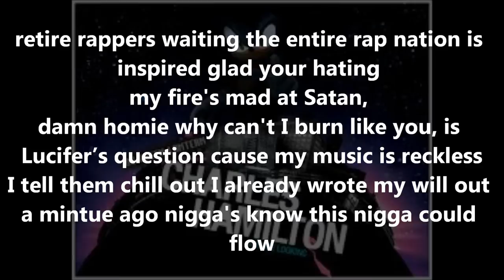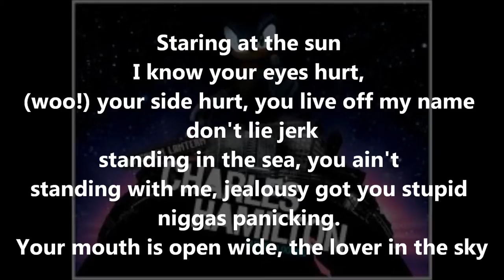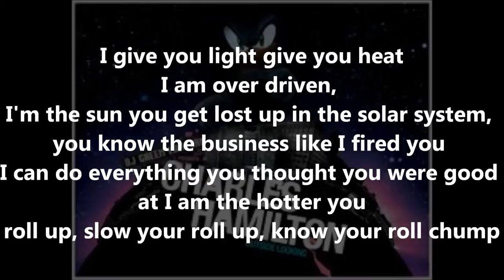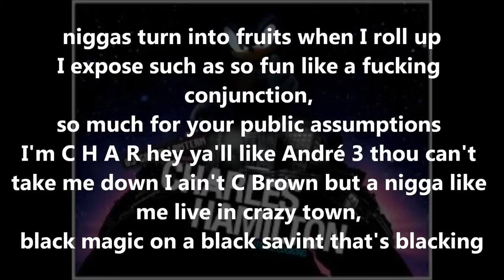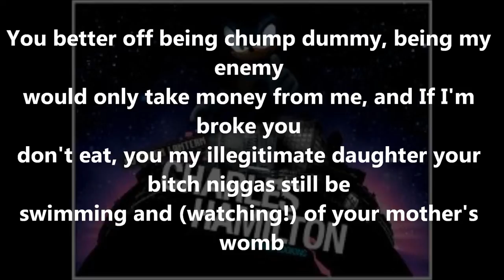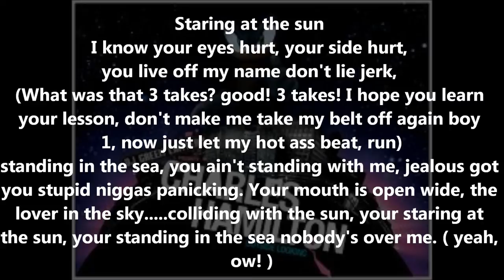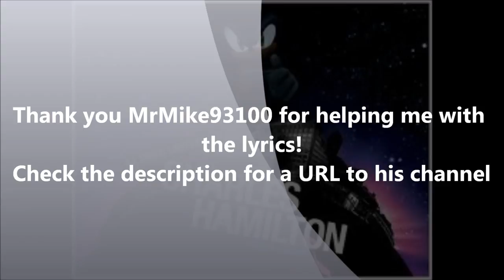Charles Hamilton - Sun Music (with Lyrics)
Lyrics Video for Charles Hamilton's 'Sun Music' from his album "Outside Looking"